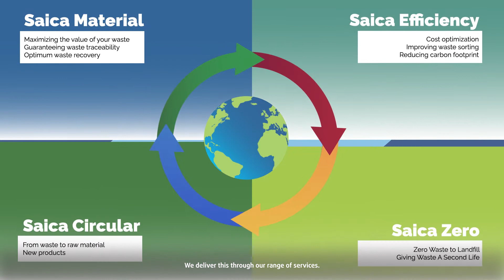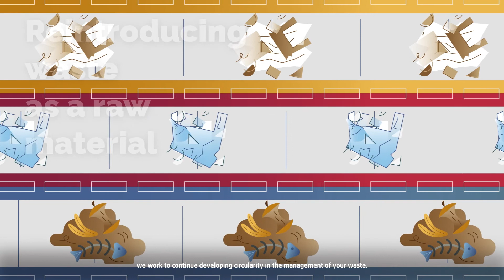Services - Saica Natur (ENG)